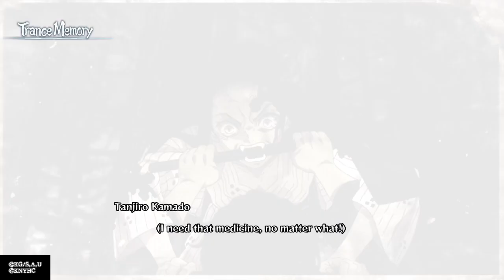Yahaba {Part 3} [S]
Well, let's just say, I did it first try :)